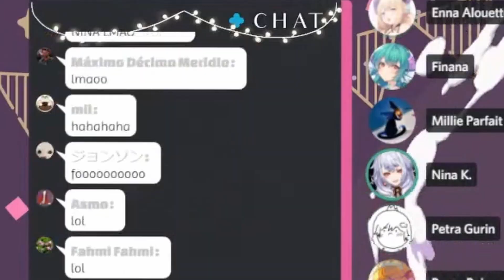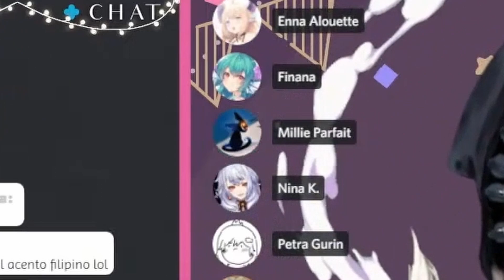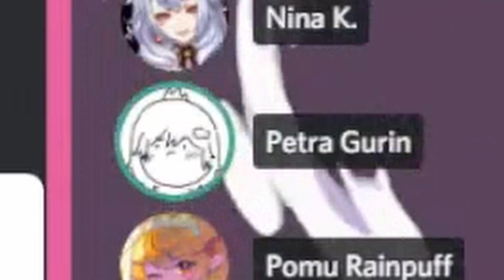Reimu's 𝐵𝒾𝓇𝓉𝒽𝒹𝒶𝓎 𝒮𝓉𝓇𝑒𝒶𝓂 in 𝟤 𝓂𝒾𝓃𝓊𝓉𝑒𝓈【NIJISANJI EN | Reimu Endou】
I feel like I didn't do justice on Millie's message to Reimu about halfway since my laptop gave up at that point so I recommend you watch the stream on her channel.

ps. I tried